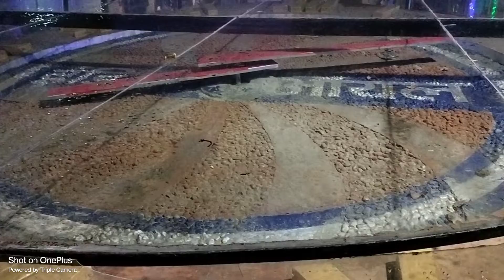बिहार के एक शहर में स्पेशल घड़ी